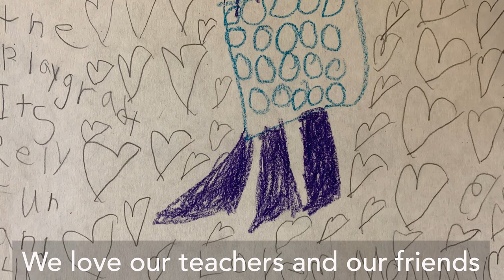Brewster School Song - 2020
Written by the students of Brewster School. (Pre-K-2nd grade)